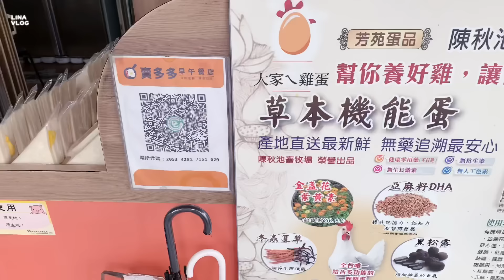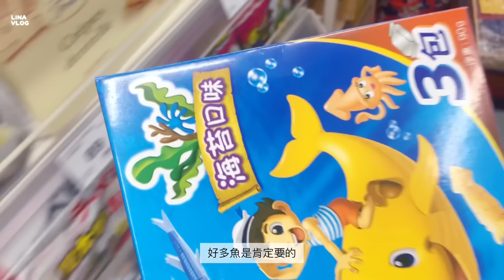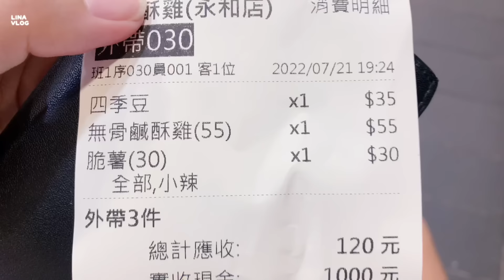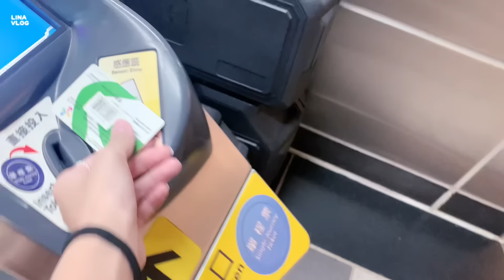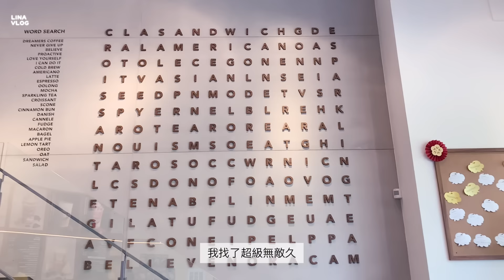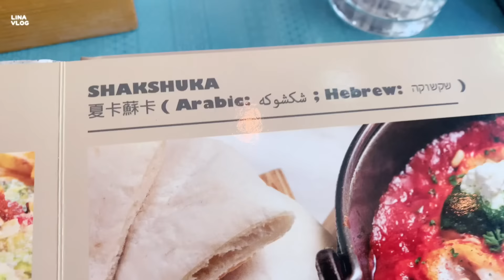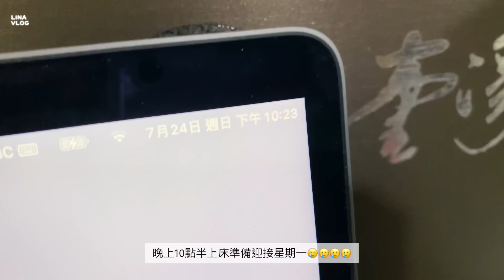台大生vlog｜一週OOTD💘實習都穿什麼·吃什麼👾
Film : iPhone XR
Edit : vllo

我有辦法找到購買網址的衣服都貼在這邊給大家參考～

SUNDAY
上衣：師大夜市

MONDAY
洋裝：Its

TUESDAY
襯衫：Its

WEDNESDAY
上衣：pull & bear
牛仔褲：淘寶

裙子：東區

牛仔褲：已不可考

SATURDAY
上衣：Its
西裝褲：淘寶

SUNDAY
上衣：師大夜市